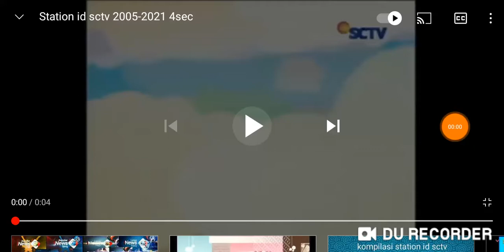Station id SCTV OBB Liputan Iklan blue band